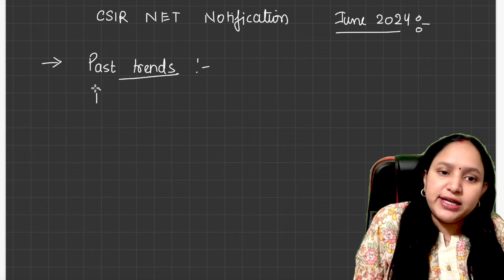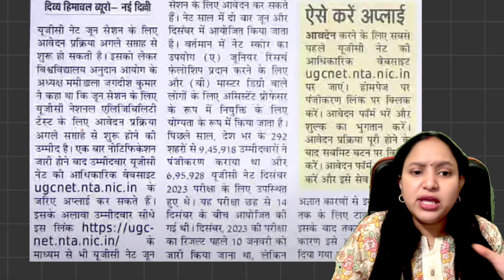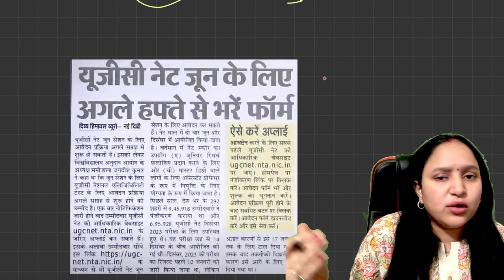🛑CSIR NET JUNE 2024 Notification Expected Release Date |CSIR NET June Exam के Form कब से भरे जायेंगे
sure shot series
sure shot series csir net
sure shot series deepshikha goswami
sure shot series dbt jrf
dbt jrf preparation
dbt jrf previous yer questions
csir net topper
csir net topper interview
csir net topper
csir net top ranker

expected cut off
csir net expected cut off
csir net december 2023 expected cut off
csir net life science expected cut off
csir net cut off
csir net december cut off
csir net 2023 cut off
csir net probable cut off
csir net exam answer key
csir net answer key
csir net december 2023 answer key out
csir net ki kaise check karein answer key
csir net ki answer key kaise dekhien
csir net answer key download
csir net answer key out
GATE 2024
GATE 2024 exam
GATE EXAM KYA HAI
GATE XL
GATE LIFE SCIENCES
GATE BT
GATE BIOTECHNOLOGY
GATE 2024 EXAM LIFE SCIENCE DATE

ICMR JRF
csir net life science coaching
GATE LIFESCIENCE
GATE Biotechnology
DBT JRF
GATE CHEMISTRY
GATE 2024
biochemistry
glycolysis
glycolysis made easy
glycolysis simplified
glycolysis pathway
carbohydrate metabolism